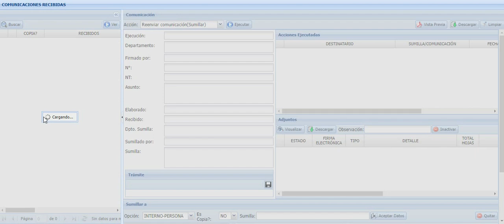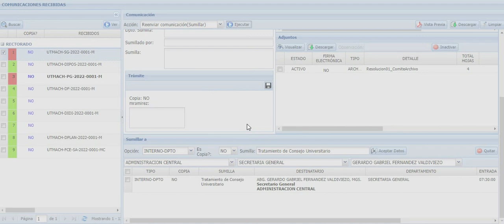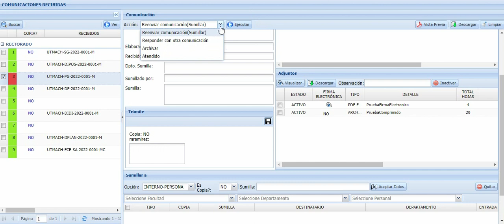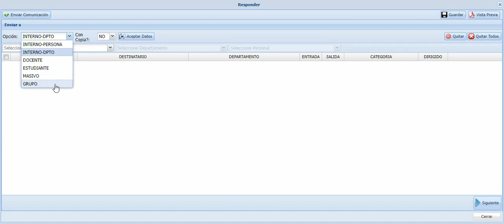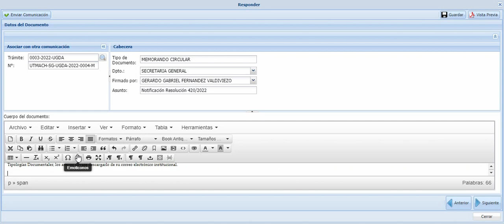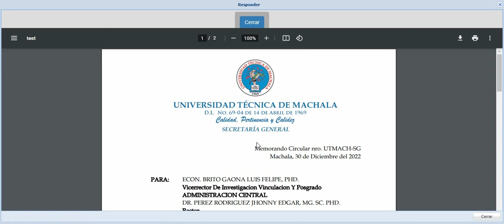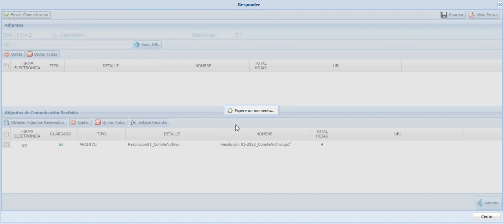4. Tutorial SIGEDA - Recibidos (Dependencias Académicas y Administrativas)